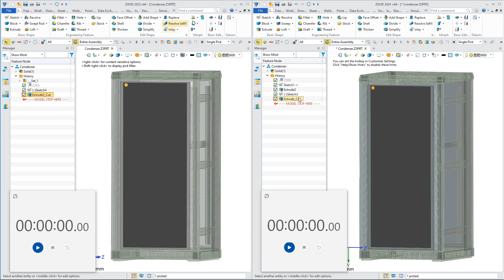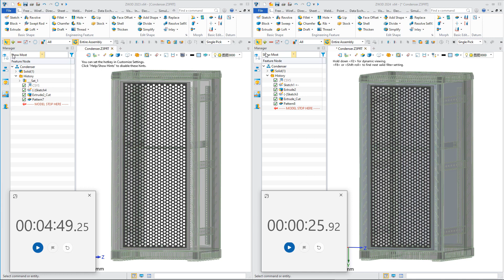ZW3D 2024 (CAD) : Pattern Feature Improvements